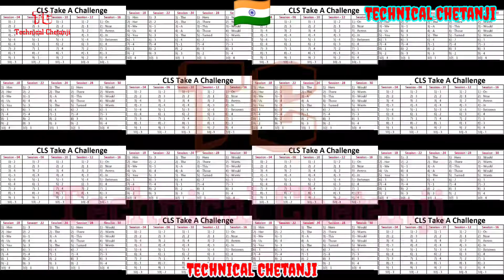BS-CLS Take A Challenge All Sessions Answers 2023, Kyp Cls -(KYP)-(BSDM) | Technical Chetanji 🇮🇳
kyp cls take a challenge
kyp cls take a challenge 2022
kyp cls take a challenge 61

kyp final exam question cls 2022
kyp final exam question cit 2022
kyp final exam question css 2022
kyp final exam question cit 2022 english
kyp final exam question 2022

cls clicker answer
cls coupe
cls class
cls cartoon
cls course
cls computer
cls class 2021

bs cls final exam question and answer
bs cls final exam 2019
bs cls final exam question
kyp bs cls final exam 2021

bs cls classroom clicker
bs cls take a challenge
bs cls session 1
bs cls clicker answer
bs cls final exam
bs cls session 2
bs cls session 6
bs cls ka full form
bs cls all end test
bs cls session end test
bs cls session 4
bs cls session 5

kyp

kyp final exam question cit 2021 english
kyp final exam question cls 2021
kyp final exam question cit 2021

KYP Marwan, Muzaffarpur, Bihar, India
- 843113

Copyright Disclaimer Under Section 107 of the Copyright Act 1976, allowance is made for "fair use" for purposes such as critism, comment,news reporting,teaching and research.Fair use is a use permitted by copyright statute that might otherwise be infringing. Non-profit, educational or personal use tops the balance in favor of faitr use.